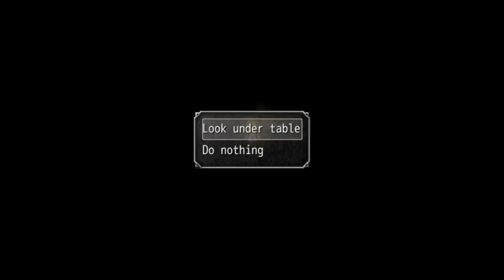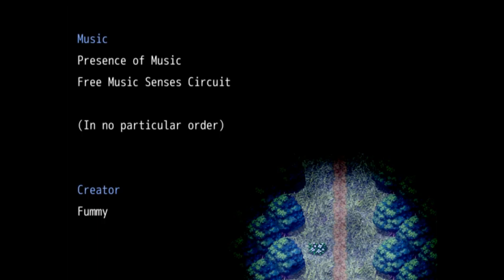The Escape | The Witchs House #4 (FINAL)